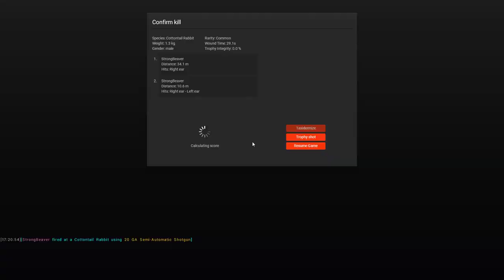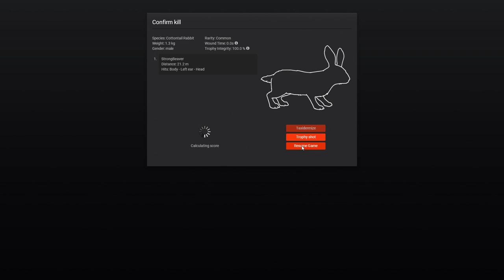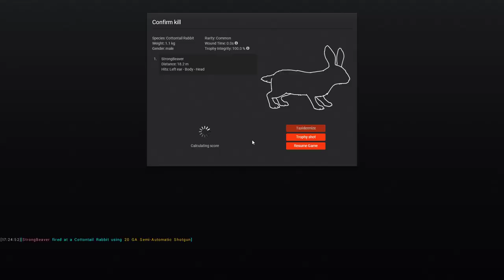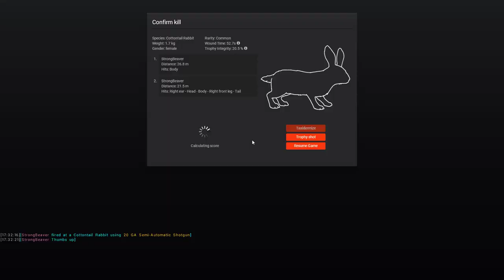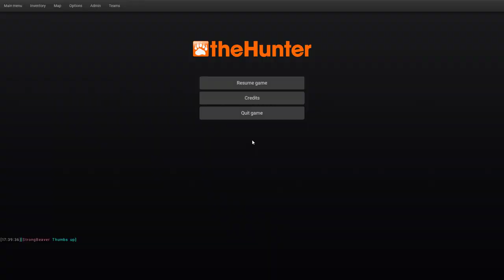The Hunter - Cottontail Rabbit Missions - Duty First - 3600 gm$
Duty First

Description

A PM just arrived from EHRCA Pest Control Unit Central.

Appearantly, “take care of” means that we were to... “take care of”... the increasing Cottontail Rabbit population.

Well, I am firstly a pest controller and secondly a Cottontail fan so let's do it! We need to be effective.
Objectives

1.Harvest a Cottontail Rabbit in Settler Creeks using a 20 GA Semi-Automatic Shotgun.

2.Harvest another Cottontail Rabbit in Settler Creeks using a 20 GA Semi-Automatic Shotgun during the same hunt.

3.Harvest another Cottontail Rabbit in Settler Creeks using a 20 GA Semi-Automatic Shotgun during the same hunt.

4.Harvest another Cottontail Rabbit in Settler Creeks using a 20 GA Semi-Automatic Shotgun during the same hunt.

5.Harvest another Cottontail Rabbit in Settler Creeks using a 20 GA Semi-Automatic Shotgun during the same hunt.

Rewards
3600 gm$